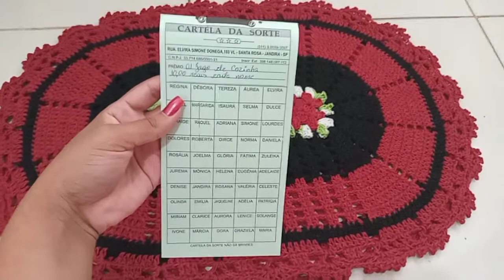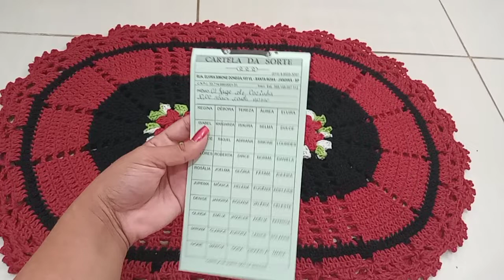vamoslucrarnocroche // jogo de cozinha// peso /medida //valor de venda / quanto gastei de material.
Renata  da Cruz

Carla arte e vida